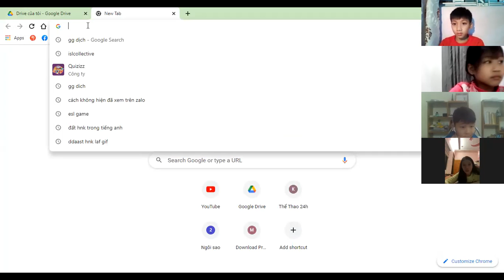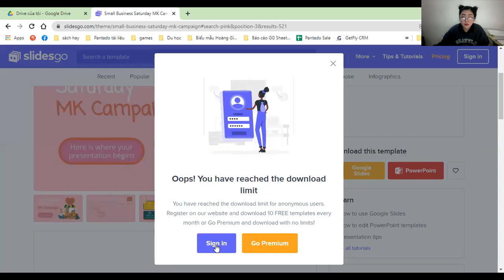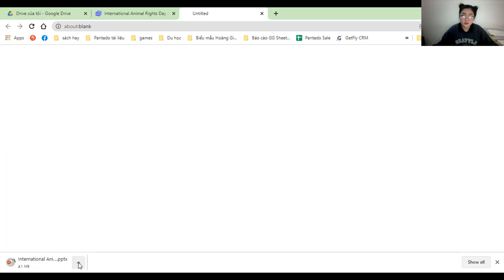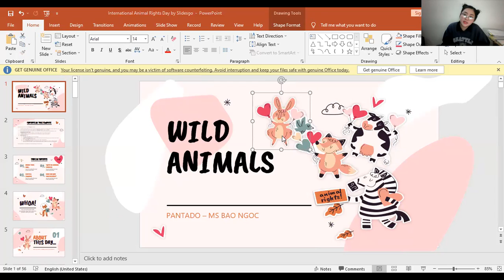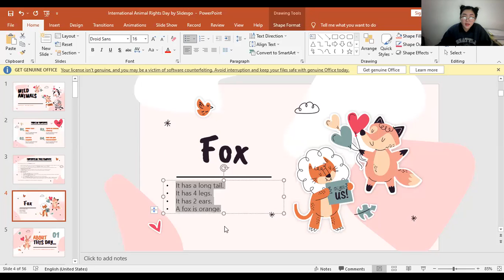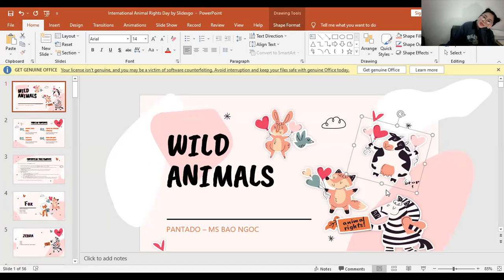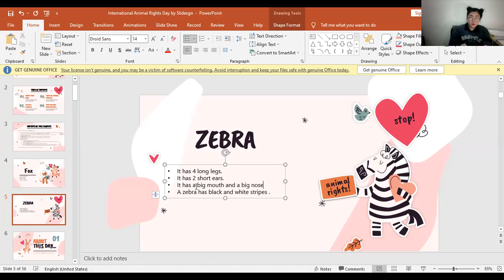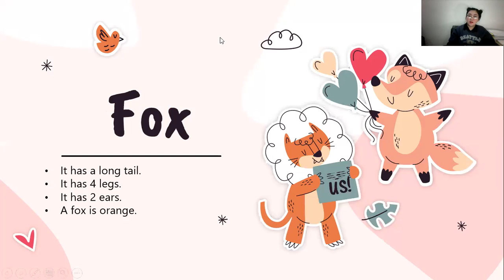Học tiếng Anh miễn phí cùng con Buổi 41 (10/12/2021) - Level 1 (Dành cho học sinh tiểu học)